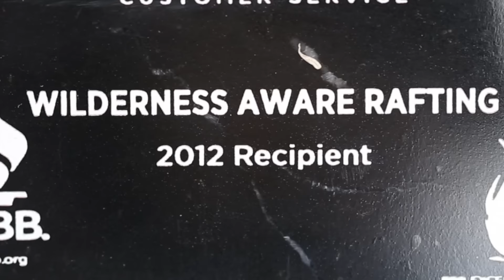Wilderness Aware Rafting - Colorado Whitewater Rafting Company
At Wilderness Aware Rafting, we want to provide you the whitewater rafting trip of a lifetime! We have been twice named Colorado Company of the Year, and we have hundreds of positive reviews on Trip Advisor.

Our 17-acre headquarters is located on the prestigious and world famous banks of the upper Arkansas River... by far the most popular whitewater rafting river in America. With views of 14 thousand foot peaks, towering canyon walls, expansive and blooming meadows, and some of the best rapids in the world, Wilderness Aware Rafting will guide you through some of the best places Colorado has to offer.

With years of experience, we have mastered all of the elements which make a trip perfect. From food and lodging, to scenic stopping points and a known history of the regions we travel, you couldn't ask more from a trip if you wanted to.

We ensure the rafts we use as well as the equipment we provide is well kept and maintained. Our guides give lessons on rafting etiquette and share their knowledge of the river so you and your rafting companions can make it down river without a problem. In the end, leaving you with nothing but wanting more!

-If you are interested in more information regarding Whitewater rafting please

--If you are interested in more information regarding our Land based Adventures, please

-If you are searching for a mix of Land Based and Whitewater Rafting Trips, please

Filmed and edited by Chris Johnson. 'Cablecam' footage by Kevin Martin.